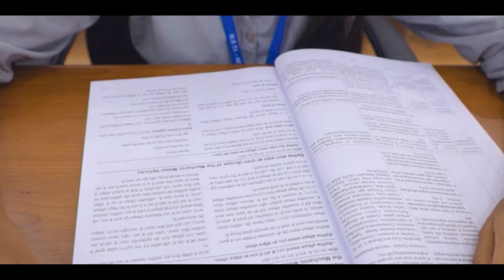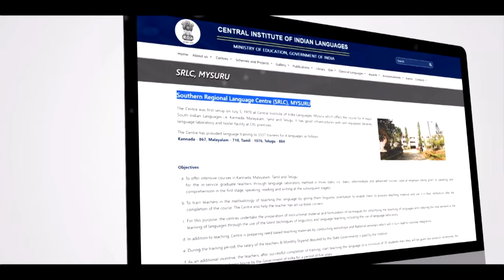Launch of 52 Indian Languages Primers by Shri Dharmendra Pradhan, Hon'ble Minister of Education, GoI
National Council of Educational Research & Training (NCERT), New Delhi and Central Institute of Indian Language (CIIL), Mysore, a total of 52 Primers in Indian Languages have been meticulously developed. On this auspicious occasion the 52 Primers in Indian Languages has been released by Shri Dharmendra Pradhan, Honorable Minister of Education, Government of India.